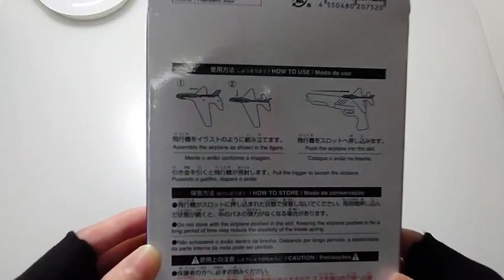ダイソーに売ってる飛行機を飛ばせる銃開封＆試し撃ち！【飛行機発射ガン】おもちゃ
こんにちは！長月です！

今回は飛行機を飛ばせる珍しい銃の紹介です！

一応武器……ですよね！？銃だし！